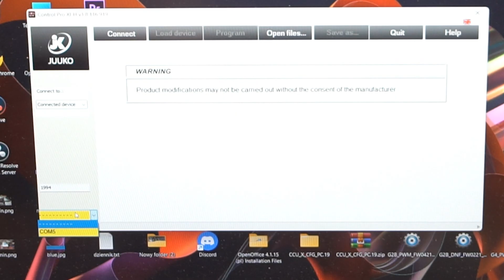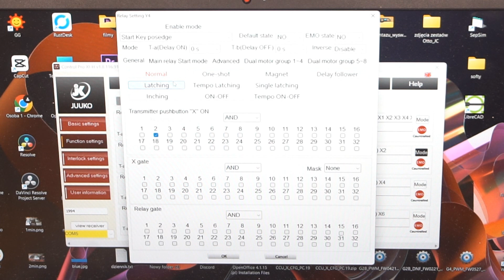Jukko Update Instruction